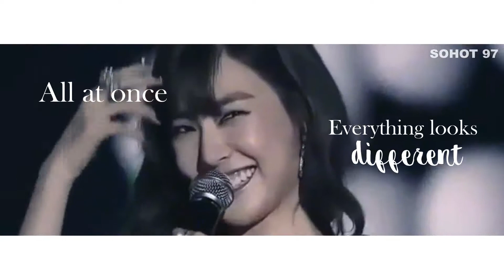I See The Light - KhunFany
I See The Light - Tangled OST.